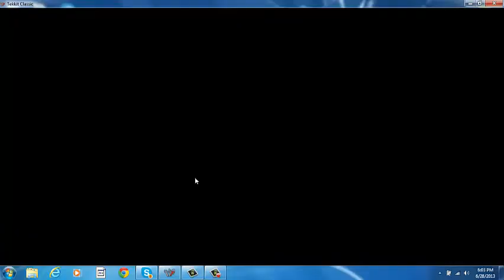Minecraft Modded Survival Ep1 I Died :(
Mark And Austin Kicking up survival with some cool mods.